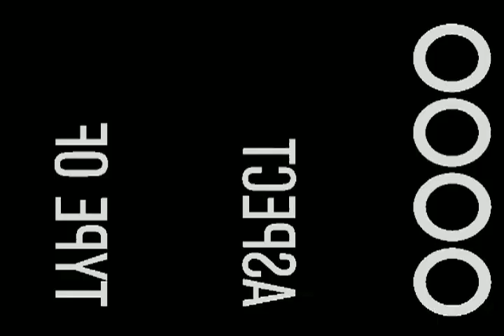ARMONIZAR - Movimiento de Vida Cristiana (MVC).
Armonizar es una asociación fundada en el Perú en 1997, que surge ante la urgente necesidad de muchos niños y familias de recibir atención médica integral. Queremos promover un auténtico desarrollo humano fomentando la armonía física, psicológica y espiritual en aquellos que sufren diversas malformaciones congénitas, enfermedades y discapacidades.

Forma parte del Movimiento de Vida Cristiana y está integrada por profesionales y voluntarios de diversas especialidades.